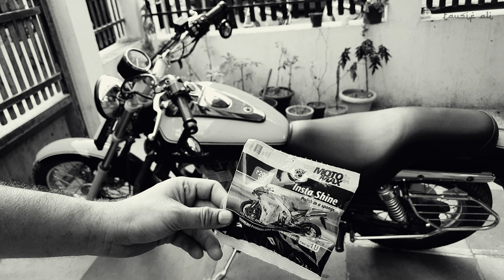Bike & Car Shiner Only Rs.20 Shocking Result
MotoMax Insta Shine

Doston is channel par aapko Bike Related, Moto Vlogging and Tours & Destinations Ke Baare Me Videos Milengi.